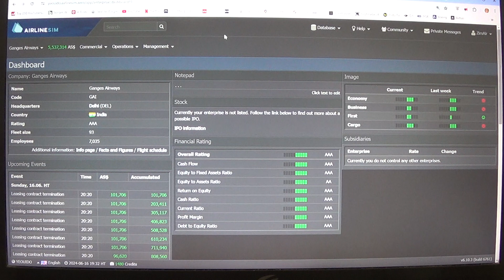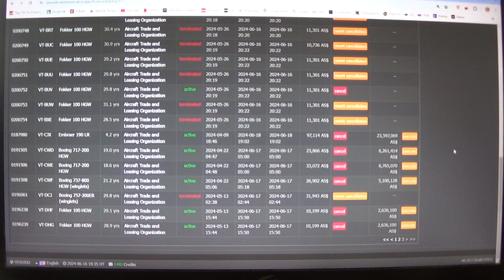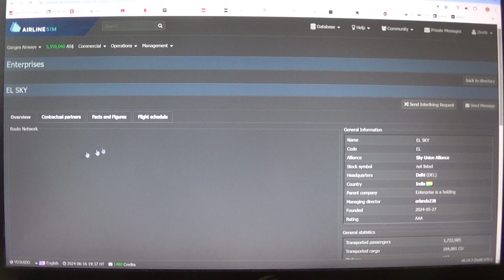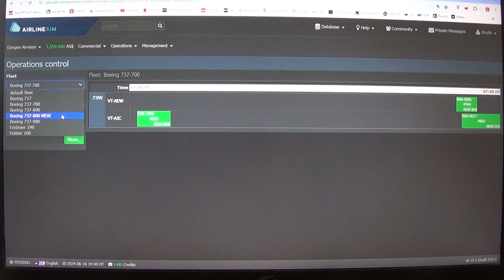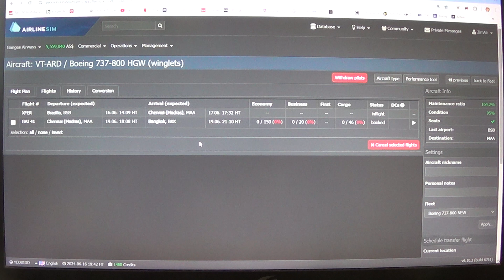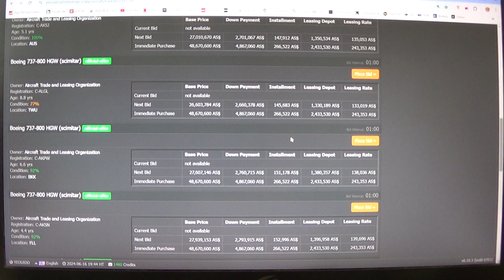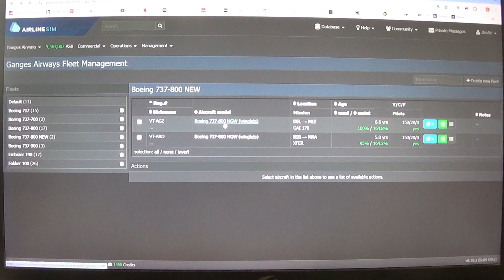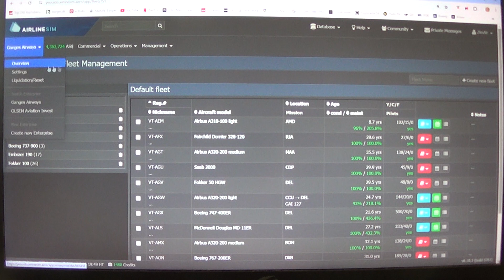MongoTV_14800 - Airlinesim - DANSK - Del 719 - Ganges Airways - Søndag Kl.16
DEL 719 - God LØRDAG. Så er en ny lang dag startet, i mit virtuelle flyselskab "Ganges Airways" i Delhi, Indien :-) Jeg er blevet presset til, at udvide antal fly, i et for hurtigt tempo, hvor jeg ikke rigtig kunne følge med. Fordi der pludselig kom, det nye underlige "EL SKY" flyselskab i Delhi, for lidt over 2 uger siden, og leasing over 200 gamle billig skrammel passagerfly, og indsatte på alle tænkelige ruter i Indien. Men han er nok også, en veteran elite spiller på Airlinesim, og ved, hvilke indstiller man skal bruge, på altid, og hvilke fly og flykabiner, man skal bruge. Det ved jeg ikke helt. Men jeg ved dog, at de 30 år gamle passagerfly, han bruger nu, de ikke er gode. De er gamle og slidte og har nok, høje omkostninger også, til vedligeholdelse, og bruger mere brændstof også på ruter. Men sådan noget, ved de elite spiller nok, hvordan man flyver med de fly, på en effektiv måde. Det er nok som discout fly, med lave priser. Så jeg holder mig til min plan, at leasing nogle lidt bedre passagerfly, som Boeing 737-800 HGW, som har 5 grønne i kvalitet. Dem kan man få imellem 5-10 år gamle også, og som helt nye også. Men problemet er PENGE i spil, at jeg ikke har penge nok. Men jeg har så brugt over 3 AS millioner på nu, at udskifte næsten samtlige flykabiner, til lidt bedre flysæder. Så måske det kunne hjælpe mig lidt, i fremtiden ? Men det ender nok desværre med, at jeg om nogle uger, eller månder, går konkurs ? Så jeg tænker på nu, at det måske kunne være en ide, at opspare lidt spilpenge i mit flyselskab, end at hele tiden bruge overskud, på at leasing flere og flere store fly ? Jeg har kun cirka 2.6 AS Million spilpenge nu, og jeg skal bruge mindst AS 2 millioner mere, til at betale uge løn på tirsdag klokken 14, dansk tid. Så jeg skal have skrabet AS 2 millioner mere sammen nu, og indtil på tirsdag formiddag. Klokken den er kun 8.45 og snart 9. Jeg vil cykle en tur til LIDL, efter 5 store cola nu. Jeg vil copy og paste, denne her danske Airlinesim tekst, ind i alle mine Airlijnesim video, denne her lørdag.